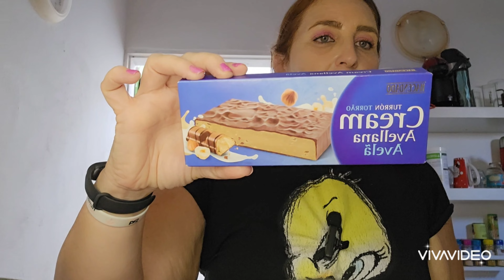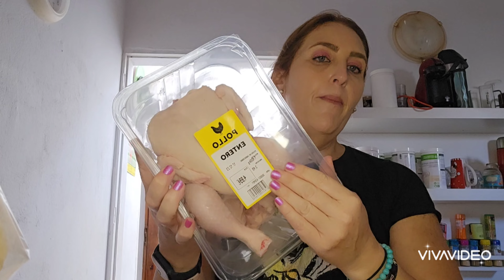Compra semanal Mercadona y Lidl.// LOTE de vitamina C.